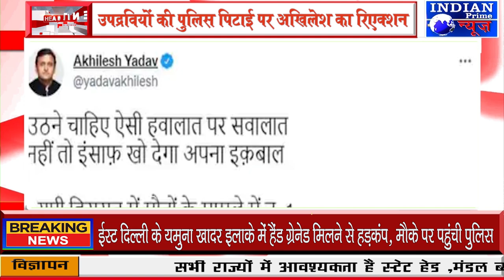IPN NEWS - उपद्रवियों की पुलिस पिटाई पर अखिलेश का रिएक्शन!